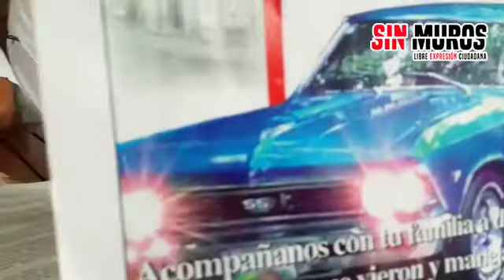Realizarán desfile de autos antiguos por Día del Padre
Integrantes del Club del Automóvil Antiguo de Xalapa dieron a conocer que con el objetivo de celebrar el Día del Padre, el próximo sábado 16 de Junio se llevará a cabo un desfile de autos antiguos por las principales calles de la ciudad.